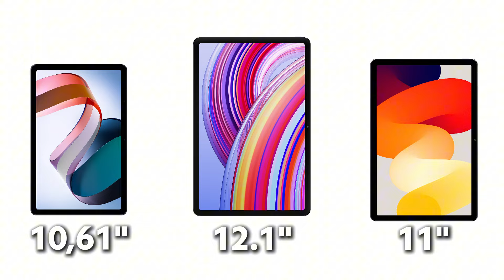Yuk kenalan dengan Redmi Pad Pro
Ini dia Tablet terbaru dari Redmi yaitu Redmi Pad Pro dengan layar besar loh, dan juga pastinya lengkap dengan pen dan keyboardnya juga loh.. yuk kita lihat betapa bagusnya Redmi Pad Pro ini.